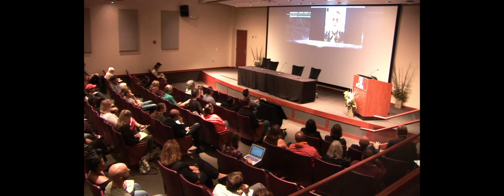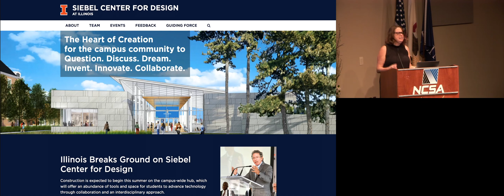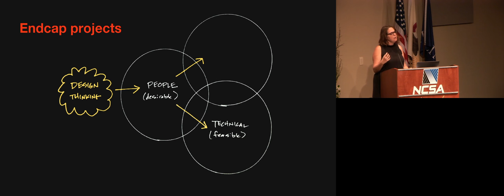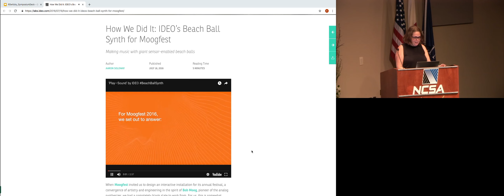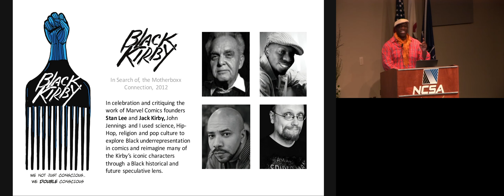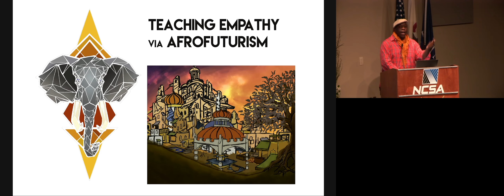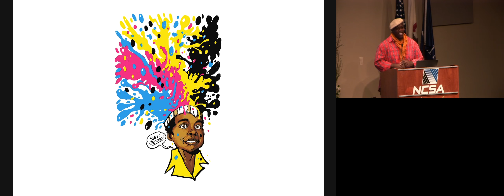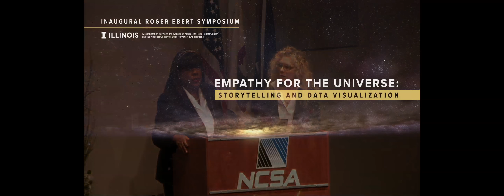Inaugural Ebert Symposium: Interconnectedness in Arts and Sciences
Discussants: Anita Chan, Chaz Ebert, and Donna Cox
Dr. Temple Grandin, University of Colorado, “Temple Grandin”  (live remote)
Assistant Professor Stacey Robinson, University of Illinois, AfroFuturism
Rachel Switzky, Inaugural Director for the Seibel Center for Design

A Collaboration of the College of Media, Ebert Center and the
National Center for Supercomputing Applications (NCSA)

Credit for Videography and Editing goes to Chad Martin
with assistance by Dan Panno and Michael Miller